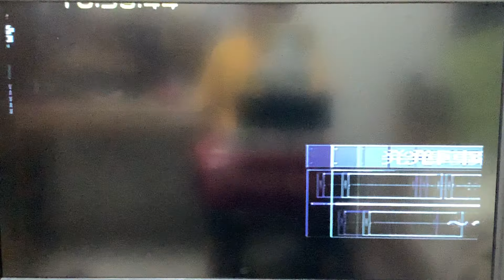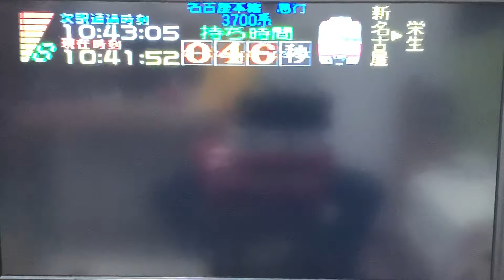【電車でGo名古屋鉄道編】名古屋本線急行弥富行き3700系運転